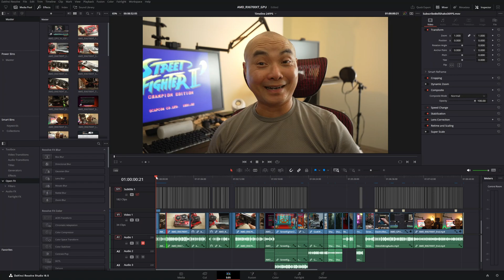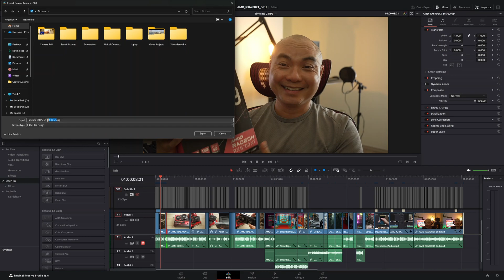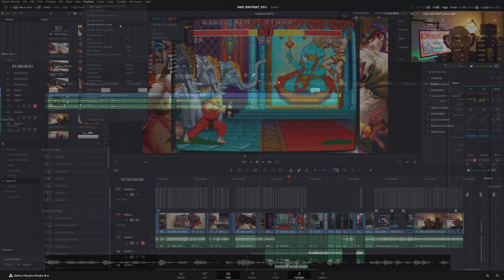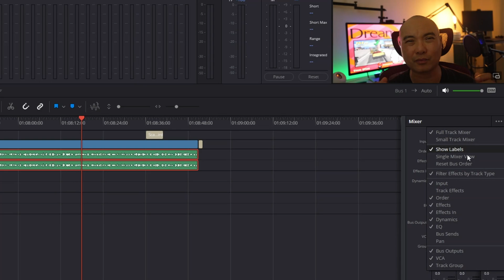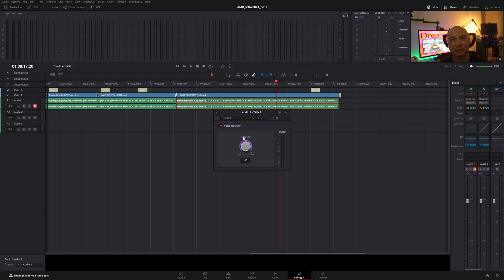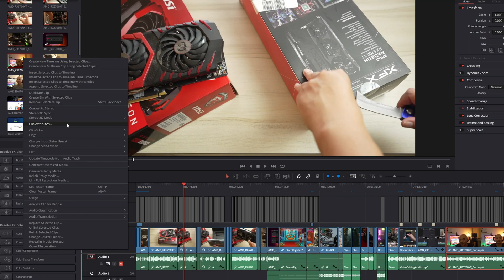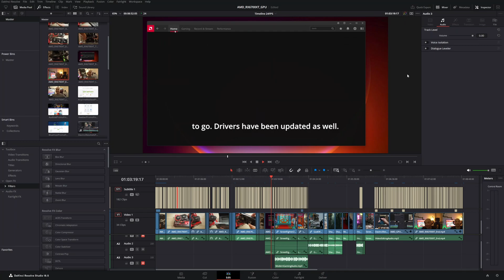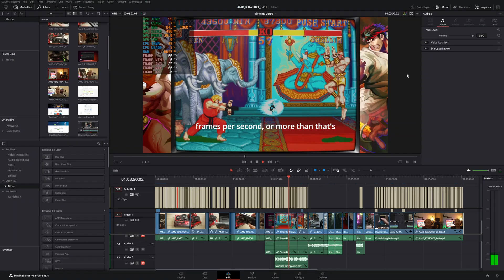Davinci Resolve 18.5 TOP 5 Features!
Here are my TOP 5 New Features in Davinci Resolve 18.5!

***Get Social***